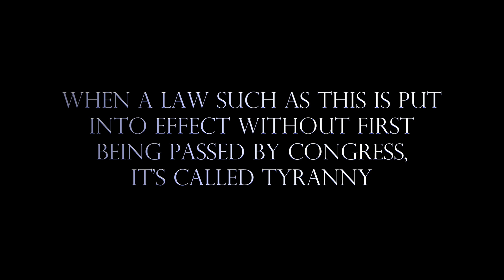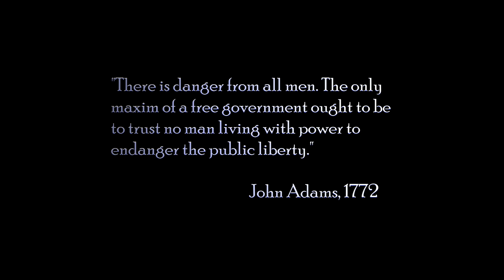ODE TO THE AMERICAN BUMP STOCK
The Wild Life #281 FULL EPISODE: Whether you love them, hate them, or just don't give a damn, bump stocks are now illegal in America. But what you should care about, is how this "law" came about, because it  is UNCONSTITUTIONAL. If a politician, with the stroke of his poison pen, can make a piece of plastic you used to be able to attach to your rifle to have some fun with now a felony to own, what's going to stop him from taking your rifle itself whenever and however he chooses? Think about it.